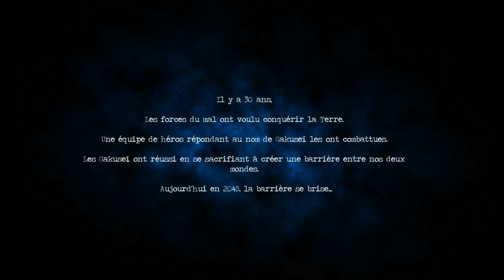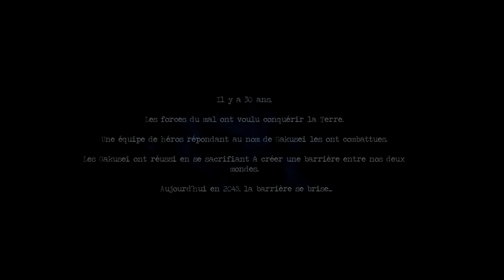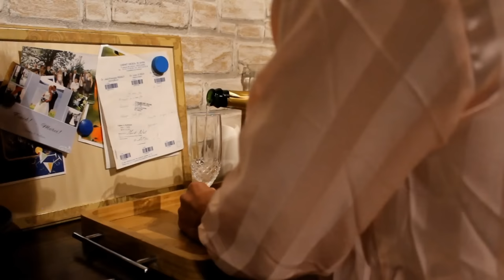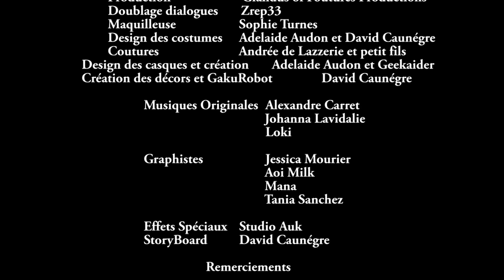Gakusei, escadron de la Terre épisode 1: 2045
En 2015, les forces du mal ont voulu dominer la Terre mais une équipe de héros les en ont empêchées.
30 ans plus tard, elles sont de retour !

Avec :Laurent Talle, Cécilia, Diane Durand, Nathieu, Sophie Turnes, Caroline Mounier.
Réalisé par David Caunégre
Ecrit par David Caunégre
Produit par Glandus Of Foutures Productions
Musiques originales - compositeur principal (sauf générique de fin et qq parties musicales) : Alexandre Carret